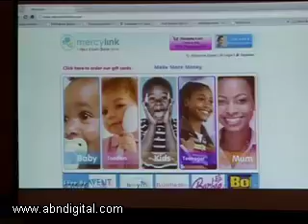Nigeria's ICT Explosion with Omobola Johnson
Software development is an area of vast potential that has helped economies such as India's thrive. In Nigeria, the Ministry of Information and Communication Technology is supporting growth in the sector through various initiatives in a bid to further stimulate what has been dubbed the "ICT Explosion". ABN's Keisha Gitari caught up with ICT Minister, Omobola Johnson, to find out more.